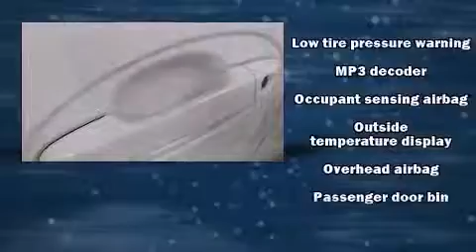2015 Toyota Yaris 5DR LE in Pharr, TX 78577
Outstanding design defines the 2015 Toyota Yaris. It features an automatic transmission, front-wheel drive, and an efficient 4 cylinder engine. A wealth of standard features means that you no longer have to sacrifice. Such as remote keyless entry, 1-touch window functionality, front bucket seats, air conditioning, tilt steering wheel, power door mirrors, rear wipers, and much more. Premium sound drives 6 speakers, providing you and your passengers a sensational audio experience. Toyota ensures the safety and security of its passengers with equipment such as: dual front impact airbags with occupant sensing airbag, head curtain airbags, traction control, ignition disabling, and ABS brakes. Brake assist technology provides extra pressure when applying the brakes. You will have a pleasant shopping experience that is fun, informative, and never high pressured. Please don't hesitate to give us a call.